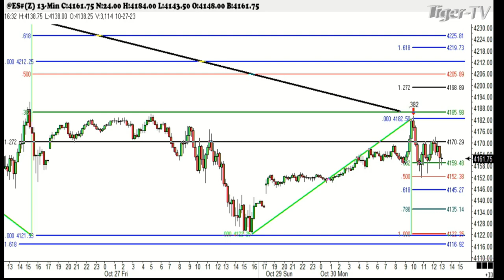October 30th 1PM ET Market Update on TFNN - 2023